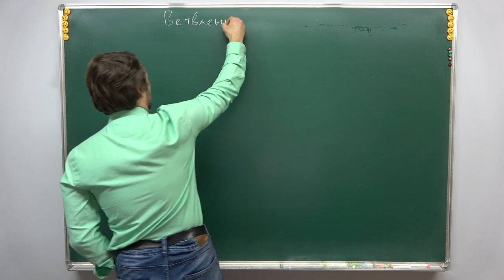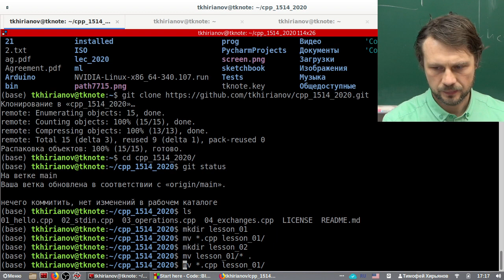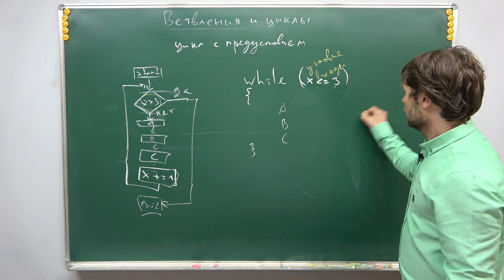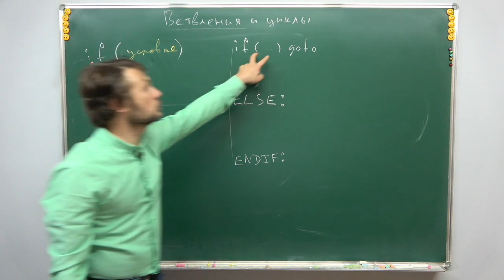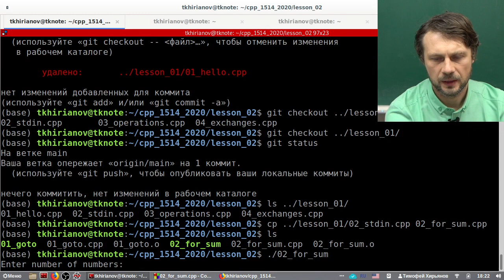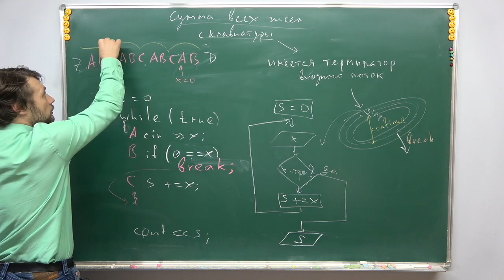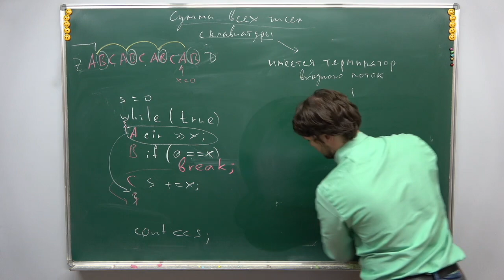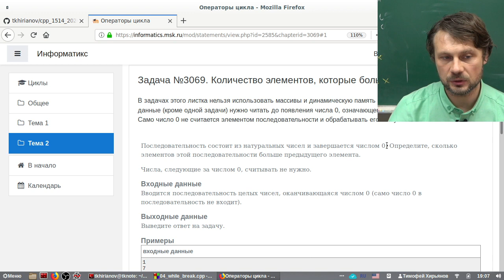С++ для 8 класса, урок 2 (Ветвления и циклы)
Темы урока:
1) Ход исполнения программы.
2) Оператор goto и метки. Дейкстра против goto.
3) Блок-схемы ветвления. Оператор if.
4) Циклы for и while.
5) Ввод потока чисел длины N и потока с терминальным элементом.
6) Инструкции break и continue.
7) Обработка последовательностей: подсчёт, сумма, произведение.
8) Генерация арифметической и геометрической прогрессий.

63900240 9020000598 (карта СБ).